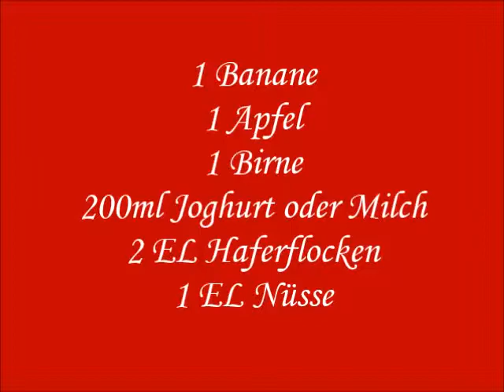gesunde Rezepte Snack Shake zum Frühstück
Ihr benötigt 1 Banane, 1 Apfel, 1 Birne, 200ml Joghurt oder Milch, 2 EL Haferflocken und 1 EL Nüsse. Lasst es Euch schmecken - Eure MrsTippmaus :-)